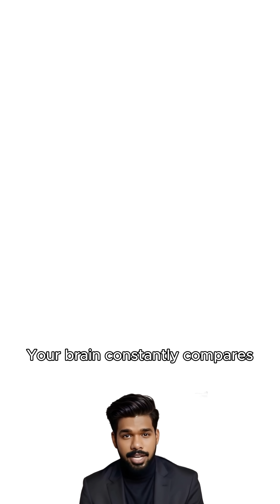Free Energy Principle - Part 2 | A unified Brain theory?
FREE ENERGY PRINCIPLE - PART 2
? A Unified Brain theory.

What if your brain is secretly solving complex math as you scroll? 🧠➗✨
Bayes’ theorem in action:
Priors: “That’s just a stick.”
Sensory check: “Yep, looks like a stick.”
Surprise alarm stays muted—until… 🐊 😱

When the “stick” snaps into a crocodile, your brain hits max Bayesian surprise, updates its beliefs, and learns in real time! 🔄

Tap to watch how your mind is a 24/7 prediction machine. 🎥👀

As you're watching this, your brain is constantly running Bayes' theorem behind the scenes! Yes, that complex mathematical formula is operating in your head every single second!"

Here's how: When you see something textured floating in a pond, your brain doesn't start from scratch. It instantly predicts, "That's probably a stick."

This is your brain's "Prior"—your default expectation based on everything you've learned so far. Your brain already knows that textured, floating objects near ponds are usually sticks.

Your brain constantly compares its prediction with actual sensory input. When prediction matches reality—low surprise, minimal energy consumption. Your brain stays calm.

But imagine—suddenly it's not a stick, it's a CROCODILE!

This creates maximum "Bayesian surprise"! The huge difference between your expectation and reality generates high "free energy"—your brain working in overdrive.

Your intelligent brain immediately updates its beliefs. Next time you see something floating, your priors now include BOTH stick AND crocodile possibilities. Lower surprise, less energy wasted.

This continuous cycle—predicting, comparing, updating—is how perception and learning actually work! Your brain is literally a mathematical prediction machine operating 24/7 according to Free energy Principle.